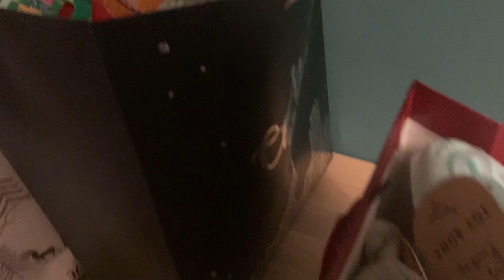Archie’s 3rd Christmas | Vlogmas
🔸Archie’s Instagram -

🔸Demsdraws Instagram -

🔸Polymer clay earrings (designs by dems) -

Sleigh Ride - Patrick Warren